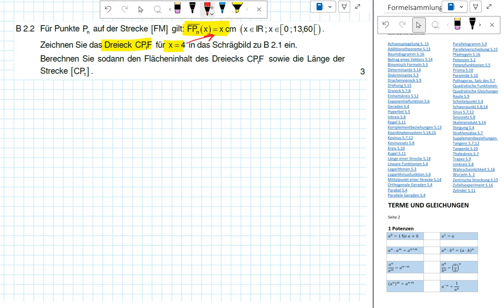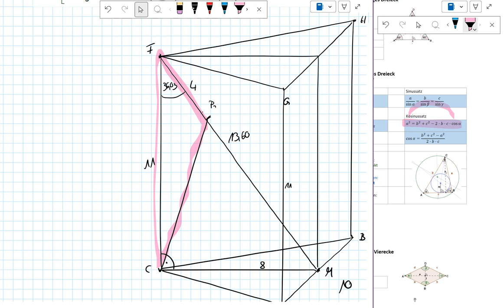Abschlussprüfung MII - 2022 HT B2.2 - Realschule Bayern